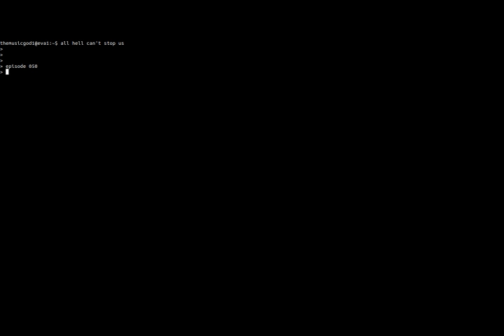All Hell Can't Stop Us - Episode 050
It isn't just available on NSA/Alphabet Youtube, see Subscriberstar for full list

Goodbye song: none this week

Meditation: 30 Minute Meditation Timer - Peter Lundquist

BTC: 19aJTRZtbZ8tfmXBzuWutJFYUwpGHaLeWH